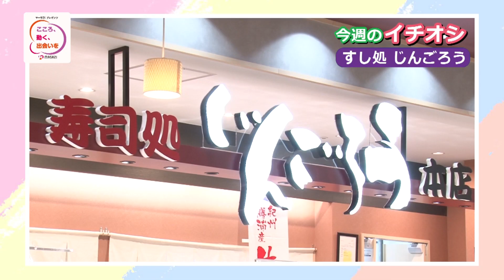マーサ21プレゼンツ こころ、動く、出会いを #98（2023年2月24日放送）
“ぎふチャンテレビに出演して夢を語ろう！”

お客様の心を動かし、上質な出会いを届ける「マーサ21」では、
毎月最終土曜日に、皆さんの夢の収録を行います。
「○○になりたい」「□□をしたい」など、あなたの熱い想いを“映像と言葉”に残してみませんか？年齢は問いません。家族やお友達と一緒に参加してもＯＫ！

マーサ21は、あなたの夢を応援します。